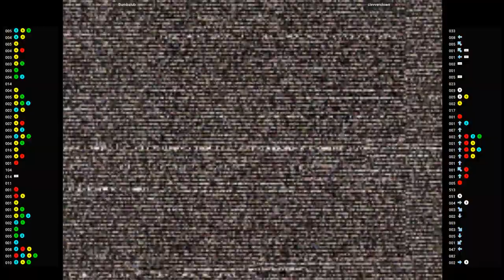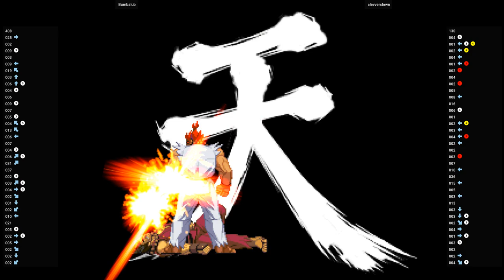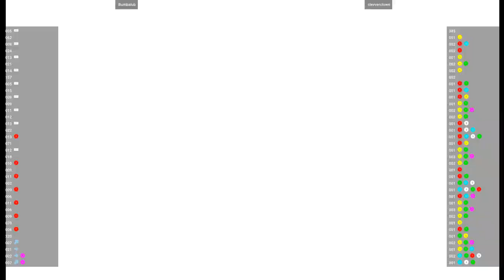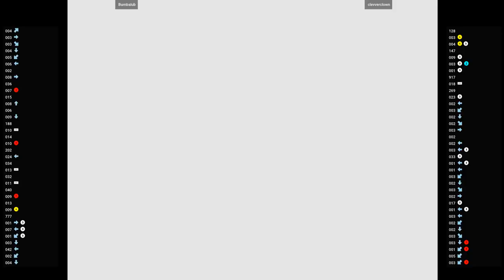CVS2 🕹 Bumbalub VS clevverclown